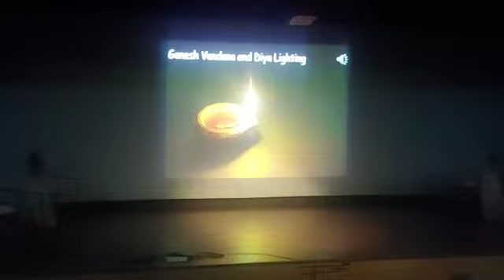Breathless Dance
commerce fest inauguration at school